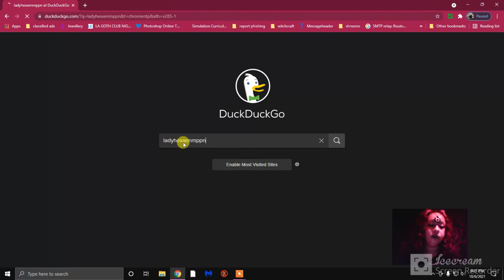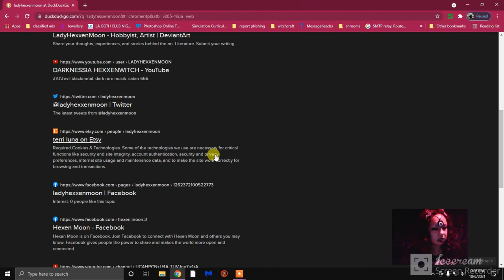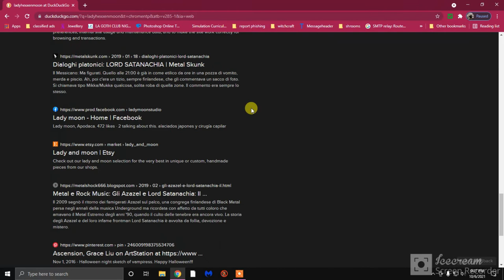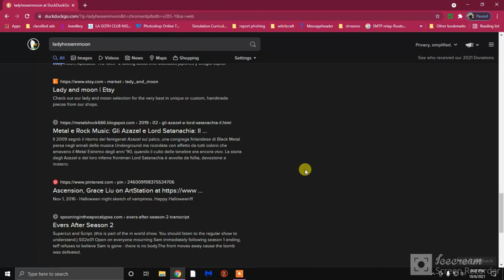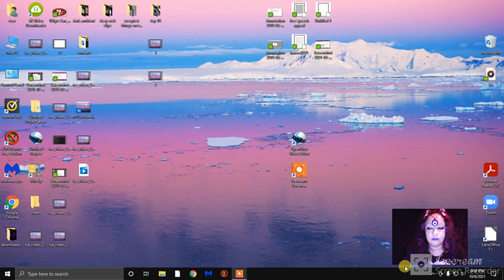PART 1 INTERNET SEARCH RESULTS /SEXUAL ABUSE EXPERIENCES